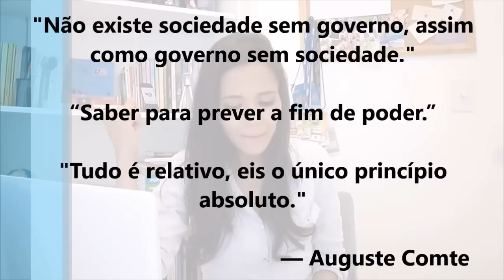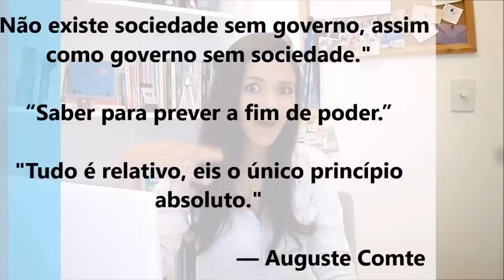CITAÇÃO: Cite Auguste Comte na sua redação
Quer ajuda para colocar citação na redação? Anote as dicas e cite Auguste Comte no seu texto. Esse é o quarto vídeo da nossa série.

Se eu fosse você assistiria até o final, pois eu digo o tema do próximo vídeo :P